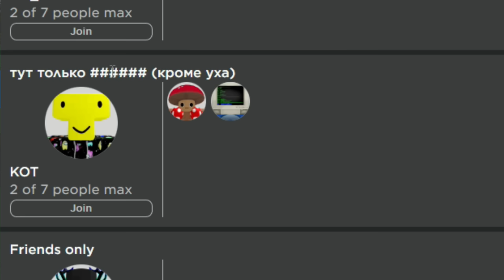БИТВА СТРОИТЕЛЕЙ GrabPack Poppy PlayTime в Build a Boat Roblox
В этом выпуске битвы строителей где мы за 2 часа строим постройку на какую либо тему сегодня мы построим Grabpack из poppy playtime .
Если ваша постройка интересная мы вместе снимем ролик.
* Написать комментарий 🍀
* Поделитесь видео со своими друзьями:)
___________________________________________________________________________________________________ Все новые ролики я буду выкладывать на телеграмм канале .